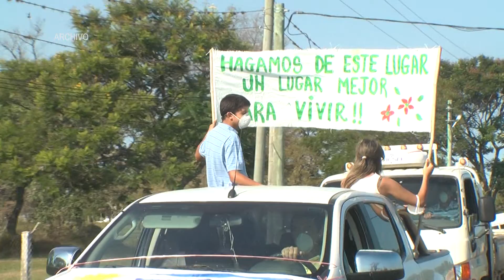En la sede Salto Cenur Litoral Norte se realizó el Taller sobre Medio Ambiente.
En la sede Salto Cenur Litoral Norte se realizó el Taller sobre Medio Ambiente a cargo de la Red Temática de Medio Ambiente de Udelar y la Red Uruguaya de ONGs Ambientalistas. Se abordaron allí diferentes problemáticas sobre nuestro ambiente, los impactos ambientales, sus consecuencias y las acciones posibles para abordarlos.